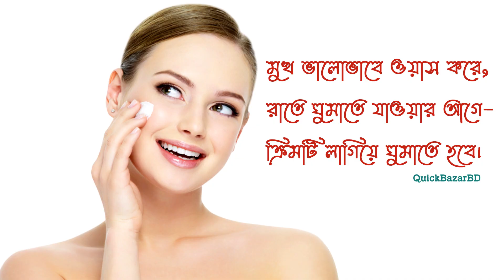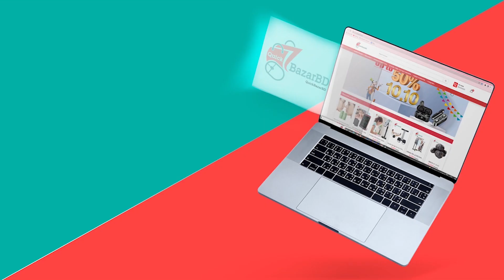Alike Kojic Acid Brightening Cream 25g